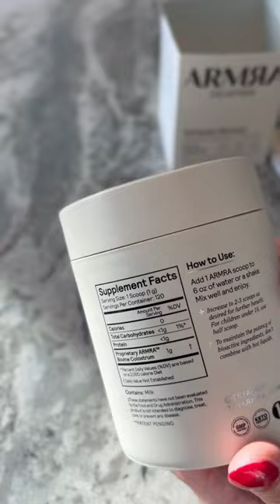superfood colostrummilk shortvideo shorts healrhylifestyle healthy healthfoods